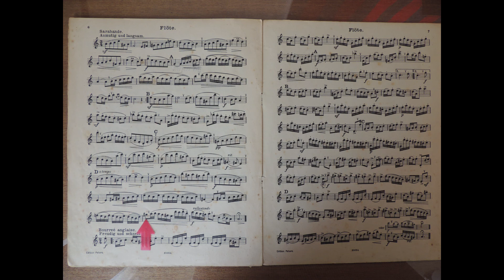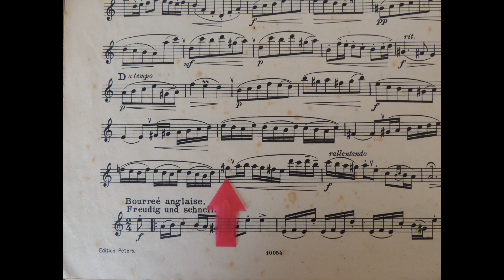タンノイ・カンタベリー 動的周波数特性試験‹J.S.バッハ：無伴奏フルートのためのパルティータ BWV1013 サラバンド›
試作したマークオーディオ製8cmフルレンジスピーカーユニットを組み込んだ純セレブ・スピーカーの性能を調べています。

 今回は、昔、自己流で演奏していた、J.S.バッハ：無伴奏フルートのためのパルティータ BWV1013 ”サラバンド”を、3つのスピーカー：

（１）純セレブスピーカー

（２）タンノイ　カンタベリー

（３）ヤマハ　パワードスピーカー NX-50

で聴き比べ、FFT分析による動的周波数特性試験を行いました。

 ３番目のヤマハSP（バスレフ型）はパソコンの外付けSPとして、書斎で使用しています。Amazonで9600円（参考価格: ￥ 15,658）で購入しました。
しかし、このSPではクラシック音楽を聴く気になれず、いろいろ調べていたところ、音楽家　片岡祐介、安富歩先生が開発中の純セレブスピーカーに出会ったわけです。

１．CD　演奏者はジャン=ピエール・ランパル
J.S.バッハ：「無伴奏フルートのためのパルティータ イ短調　BWV1013」

本ビデオは、（２）タンノイ　カンタベリー の動的周波数特性試験

概要は先に投稿し下記ブログを御覧ください。
試作した純セレブ・スピーカーのFFT分析による主音、倍音特性の考察‹J.S.バッハ：無伴奏フルートのためのパルティータ BWV1013 　サラバンド›